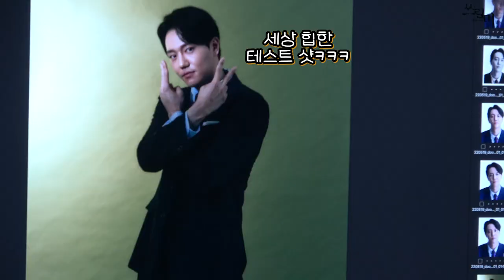[쓰릴 미] 2022 뮤지컬 쓰릴 미_프로필 촬영 스케치_이주순&김진욱